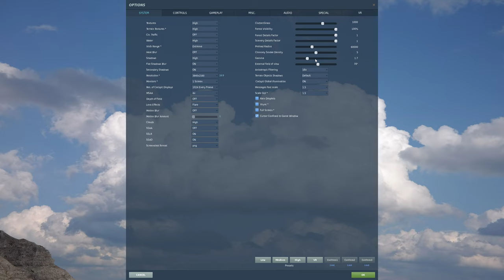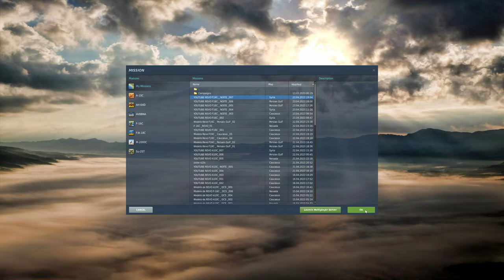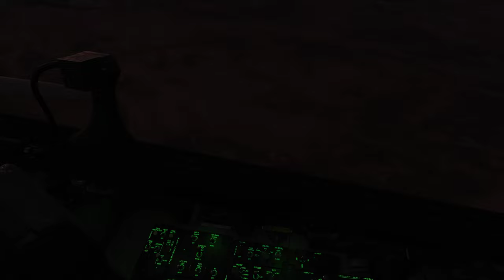DCS World:F-16C Viper | Air-to-Air Refueling( REVO Syria Extra )/PT-BR_VÍDEO 1974